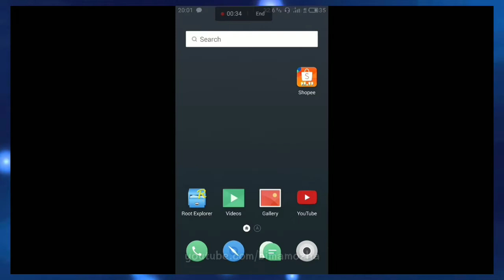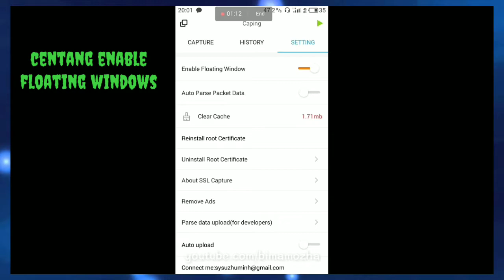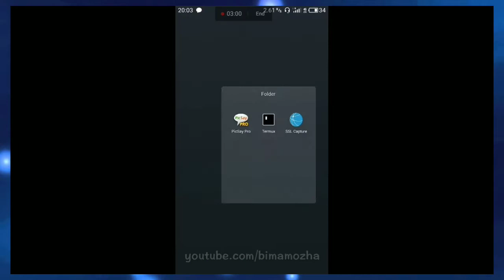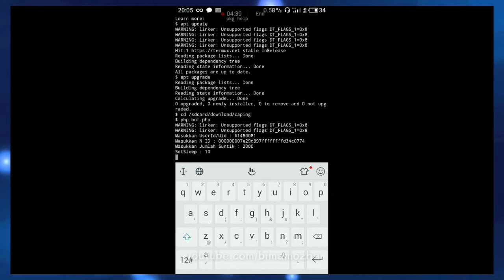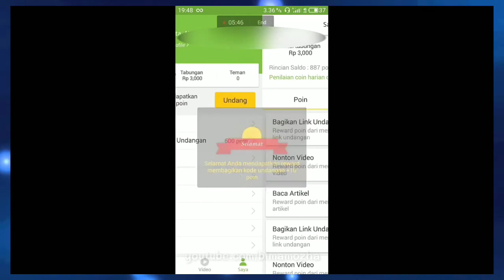NUYUL APLIKASI CAPING VIA TERMUX TERBARU PENGHASIL PULSA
nuyul caping termux terbaru
caping
termux
app pulsa caping
caping aplikasi penghasil pulsa

comand termux:

apt update
apt upgrade
apt instal git
apt install php
cd /sdcard/namafoder
ls
php run.php
masukan uid
masukan nid

kiranya kalian sudi untuk memasukan kode invute sya 😊 ==++ kstumm ++=